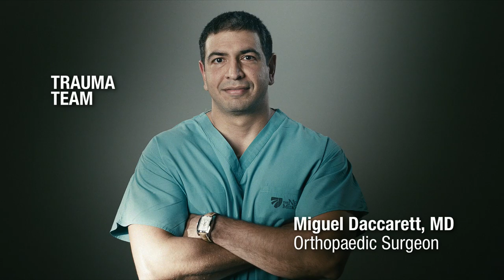Trauma Portraits - Nebraska Medicine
TRAUMA IS 24/7. But, all trauma centers are not alike.

Throughout Nebraska and the region, there is only ONE certified, level one trauma center prepared to care for any injury, at any time, for any age.

Only Nebraska Medicine’s trauma center has the serious medicine and extraordinary care it takes to handle trauma 24/7.

Serious Medicine. Extraordinary Care.